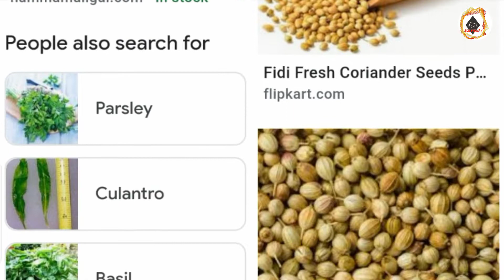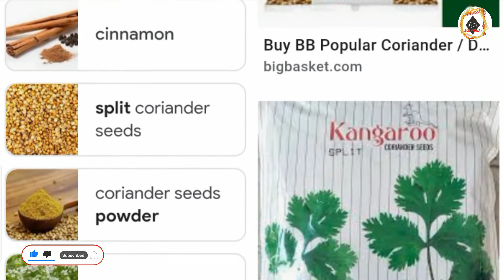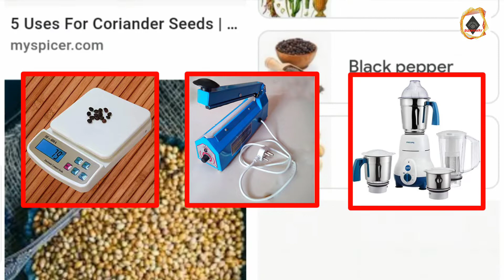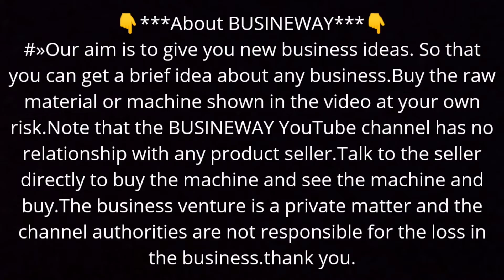New & Unique Product Packaging And Silling Business Idea | Start Your Monthly Income Rs.48 To 76,500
⏯️This video i will show you how to start Coriander Seeds & Coriander Power Packeging and silling business idea.
Start Your Monthly Income Rs.48,000 to 76,500 With Low Investment.

🎀If you are enjoy this video press tha like button & Share With Friends Who Need This.

💥💥💥💥SOME YOUTUBE EQUIPMENT💥💥💥💥

AIR PHONE

BACKGROUND SCREEN:-

LIGHT STAND

BEST PHONE

 ✍️Hamara uddesh ye he aplogoko neya neya business idea ke bareme jankari dena. Kayse aplogoko koive business idea ke bareme sehi jankari mile. Video me dikhaya geya koivi saman kharidna hay to o app khudki jimmebari me kharide. Koive saman yea machine bechne baloke sath BUSINEWAY YouTube channel ka koive sambandh nehi hay. Koive saman kharidna hay to app direct bechne baloke sath bat kare dekh ke hi kharide. Business karna yea na karna apka khudka marji. Business me koi ve nukshan ki varpai "BUSINEWAY" channel nehi karta hay.

# Coriander Seeds & Coriander Power Packeging and silling business idea.